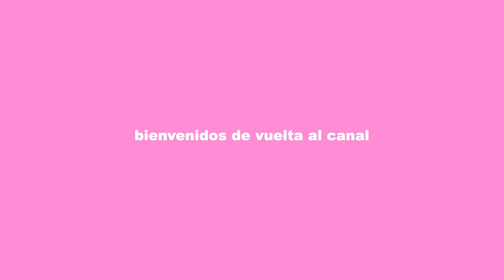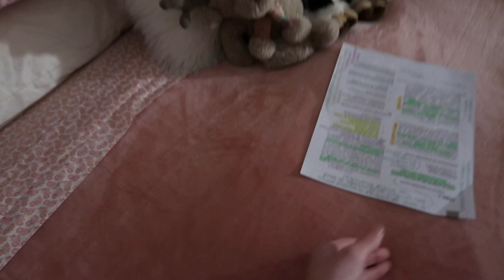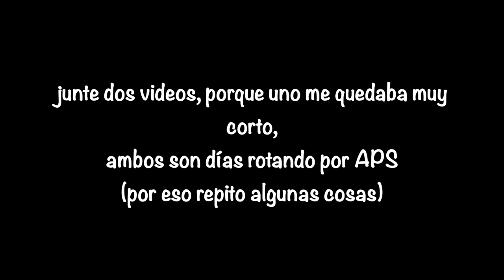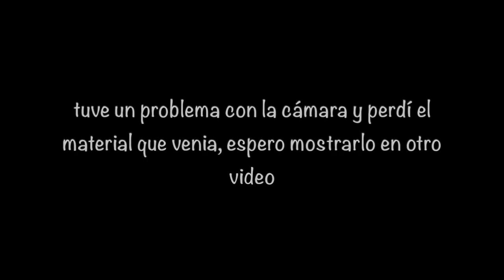Rotación por APS como estudiante de Enfermería 👩🏼‍⚕️🩷 (vlog junio ´23)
Holaa a todos!! Les subo este videito de mis primos días rotando por APS, eran dos videos distintos, pero me quedaron muy cortitos así que los junte, por eso en algunas partes repito lo mismo. Mi rotación de APS fue genial y espero poderles subir un video pronto contándoles toda mi experiencia.
Eso, besitos 🩷

🦋 Sobre mi:
Nombre: Catalina
Edad: 23(cuando el video fue subido)
Estudiante de Enfermería (octavo semestre)

Este video no es una colaboración, todas los pensamientos y opiniones son mías.

[3696]